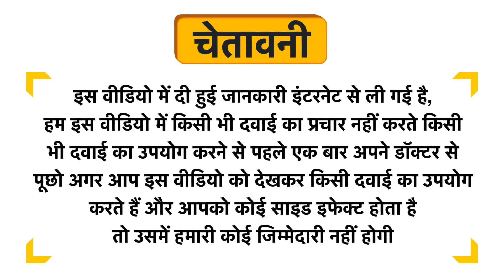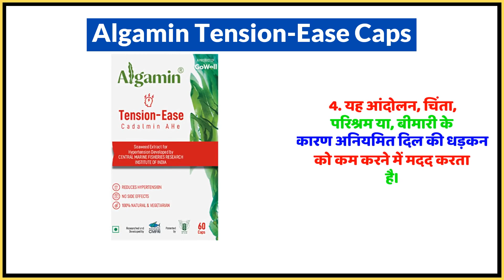Algamin Tension-Ease Caps Uses in Hindi | Side Effects | Dose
Algamin Tension-Ease Caps Uses in Hindi | Benefits | Side Effects | Dose